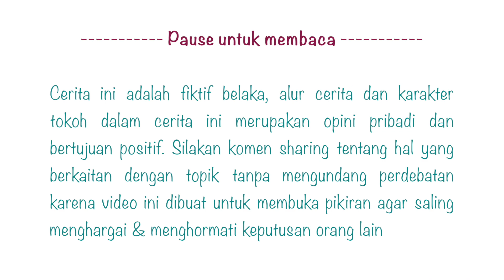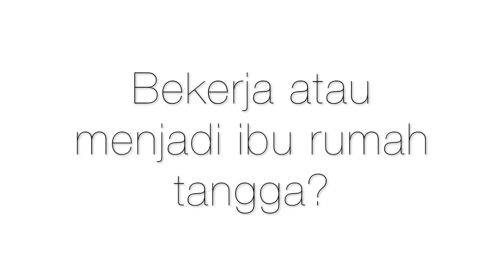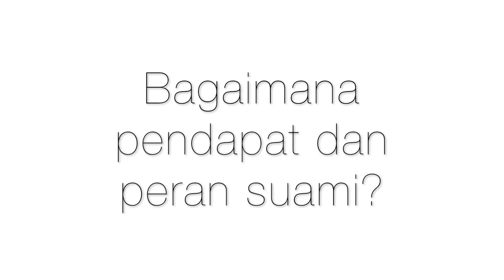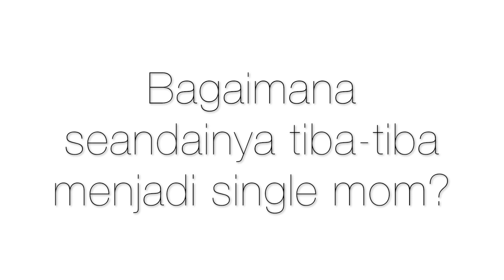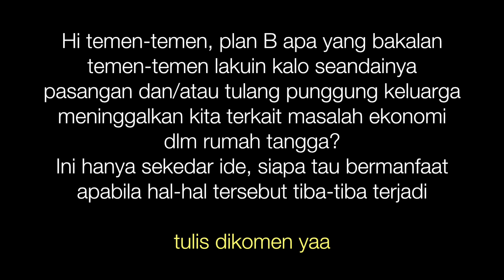BALADA IBU BEKERJA ATAU IBU RUMAH TANGGA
Cerita kali ini tentang persahabatan dari latar belakang peran sebagai ibu rumah tangga yang berbeda yaitu full time mom, working mom dan ibu rumah tangga yang memiliki penghasilan dari rumah. Karena ini masih menjadi trending topik perdebatan antara sisi positif dan negatif pilih menjadi ibu rumah tangga atau ibu bekerja dan wanita karir, terutama yang punya anak masih kecil sering menjadi dilema ketika seorang ibu harus bekerja

Video kali ini merupakan episode pertama dari "Drama Queen". Jadi ini adalah salah satu penuangan ide dalam mengarang cerita dan mengedit video. Cerita dalam Drama Queen adalah fiktif belaka dan berdasarkan opini pribadi dari trending-trending topik di masyarakat jadi apabila ada kesamaan atau kemiripan tokoh dan cerita adalah tidak ada maksud untuk mengundang perdebatan.

Tonton part 2 dari episode Ibu Rumah Tangga Bercerita soonnnnn

I'm Chimy, an Indonesian who lives in Finland. In this channel I share my daily life in Finland including living in Finland, healthcare, happiness living in Finland, challenges to marrying Finnish, mixed families, culture shock, sewing hobbies, motherhood, daily activities of my children while maintaining Indonesian culture in western countries.

- Chimy in Finland is the original name of this channel and it's translated into Indonesian (Chimy di Finlandia) and in Finnish (Chimy Suomessa), so the channel's name will be different from the original name depend on your language setting and/or location
- Subtitles available for certain videos
Aku Chimy, orang Indonesia yang tinggal di Finlandia. Di channel ini aku sharing keseharian hidup di Finlandia termasuk sistem kehidupan di Finlandia, kesehatan, suka duka tinggal di Finlandia, tantangan menikah dengan bule, keluarga campuran, culture shock, hobi menjahit, motherhood, kegiatan harian anak-anakku  dengan tetap menjaga budaya bangsa Indonesia di negara barat.

- Channel ini bernama asli Chimy in Finland dan di terjemahkan  ke dalam bahasa Indonesia (Chimy di Finlandia) dan ke Bahasa Finlandia (Chimy Suomessa), jadi nama channel akan berbeda dengan nama aslinya tergantung pengaturan bahasa dan/atau lokasi browser
-- Subtitle tersedia untuk video-video tertentu

Olen Chimy, indonesialainen , joka asuu Suomessa. Tässä kanavassa jaan jokapäiväistä elämääni Suomessa, mukaan lukien Suomessa elävät järjestelmät, terveys, Suomessa elävä onnellisuus, valkoihoisten avioliittoon liittyvät haasteet, sekalaiset perheet, kulttuurihokki, ompelu harrastukset, äitiys, lasten päivittäinen toiminta säilyttäen Indonesian kulttuurin länsimaissa maat.

Chimy in Finland on tämän kanavan alkuperäinen nimi ja se on käännetty Indonesian (Chimy di Finlandia) ja suomeksi (Chimy Suomessa), joten kanavan nimi eroaa alkuperäisestä nimestä riippuu kieliasetuksesta ja / tai sijainnista
Tiettyjen videoiden tekstitykset

3. BLOG

4. TWITTER

5. YOUTUBE

Drops of Earth  3:00 Aakash Gandhi